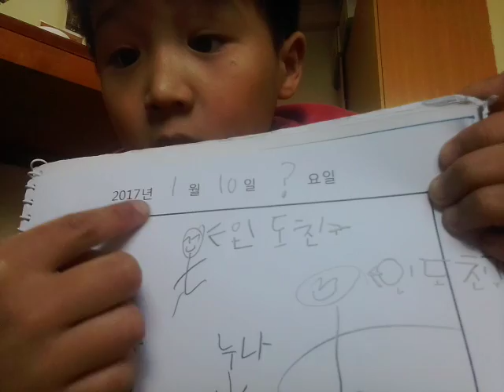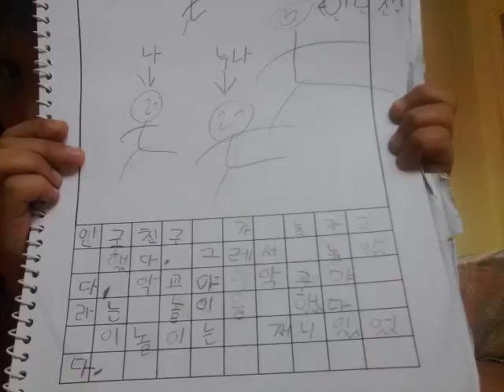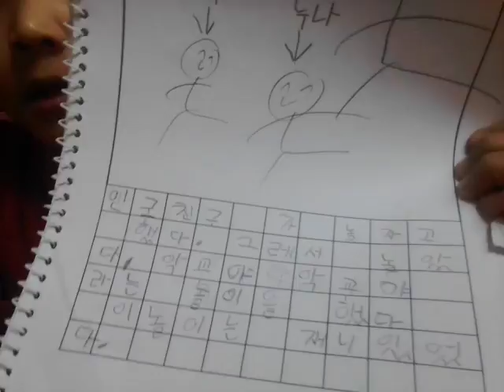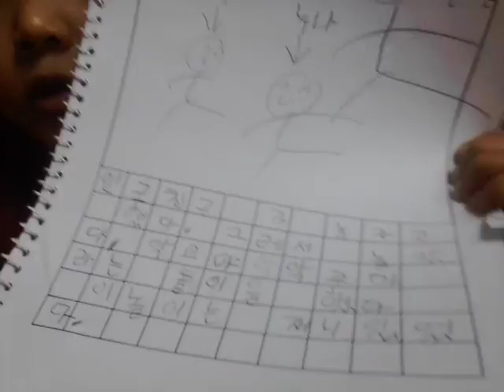‹Kids›Soo：인도일기 인도친구들이랑 놀았던거 설명하기